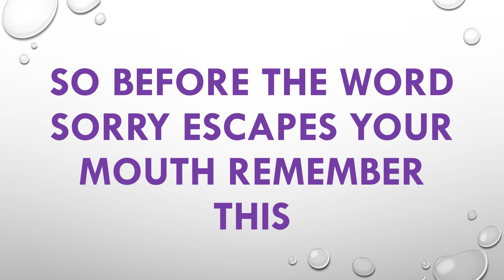SORRY IS JUST A WORD